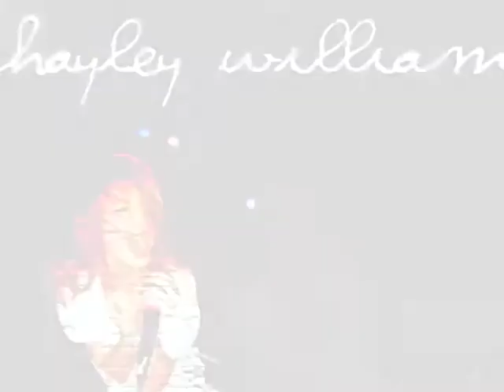CapAngels Featuring Hayley Williams (Of Paramore) NEW SINGLE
**CAUGHT MYSELF***AVAILABLE FOR DOWNLOAD AND ITUNES 2.1.11!!! GO HERE FOR MORE INFO!

Recorded&Mixed By: Anthony Falcone (FALCONE SYNDICATE)